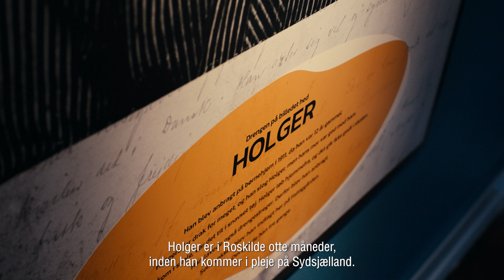Holgers historie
I denne film kan du se og høre Petra, Josephine, Emma og Mikkel fortælle Holgers historie. De fire har også instrueret og tilrettelagt filmen.

Og det har de klaret fantastisk flot, synes vi 🙌

Holger er en af de skæbner, som, inden han blev indlagt på Fattiggården i Svendborg, var anbragt på børnehjem og også var i fængsel.

Filmen er en del af projektet "Unge stemmer på Fattiggården", som er et samarbejde mellemDe Anbragtes Vilkår, Ringe Kost- og Realskole  og Danmarks Forsorgsmuseum.

Projektet er støttet af Lauritzen Fonden, Ole Kirk's Fond og TrygFonden.